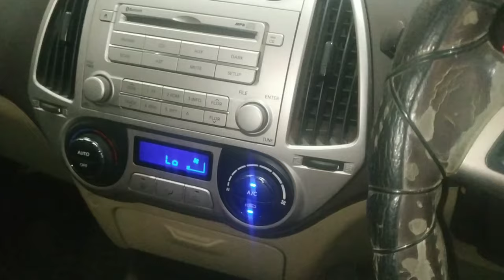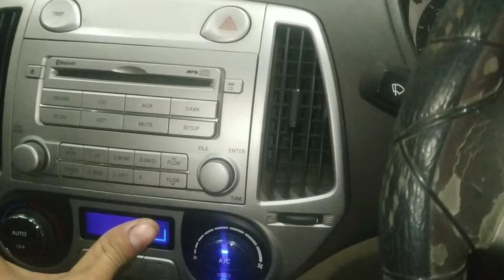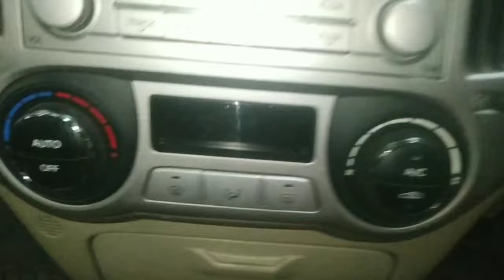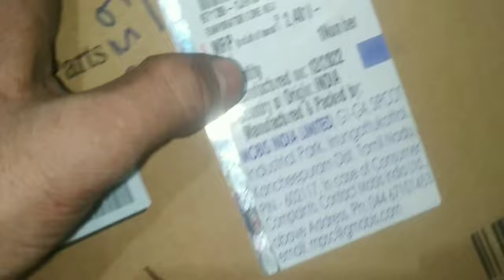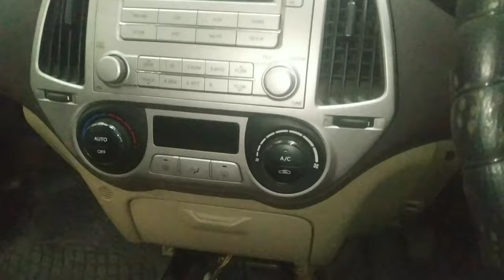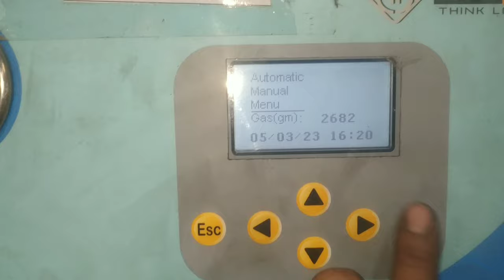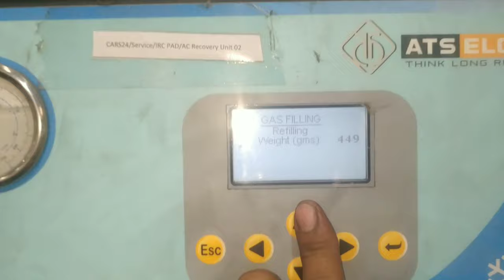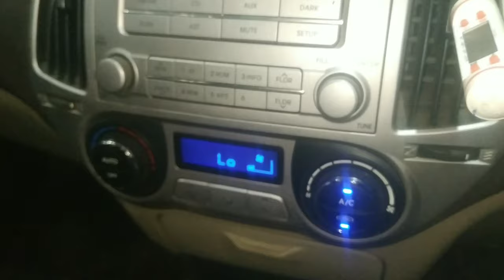i20 dashboard open?i20 dashboard remove?hyundai i20 cooling coil replacement cost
work

audi cars
mercedes-Benz cars
BMW cars
jaguar car
mitsubishi car
Aston Martin cars
Haval cars
Fisker cars
BYD cars
Datsun cars
Isuzu cars
OLA cars
McLaren cars
Bentley cars
Ferrari cars
Maserati cars
Bugatti cars
Tesla cars
MINI cars
Lamborghini cars
Lexus cars
Porsche cars
Rolls-Royce cars
Nissan cars
Volvo car
Citroen cars
Jeep cars
Renault cars
Land Rover cars
MG cars
Skoda cars
Volkswagen cars
Honda cars
Kia cars
Toyota cars
Mahindra cars
Tata cars
Hyundai cars

car detail
company name =hyundai
car name = i 20 SPORTS
model=2011
fuels type=petrol